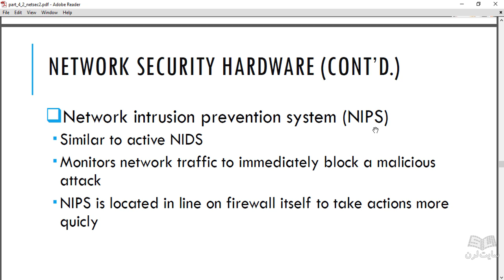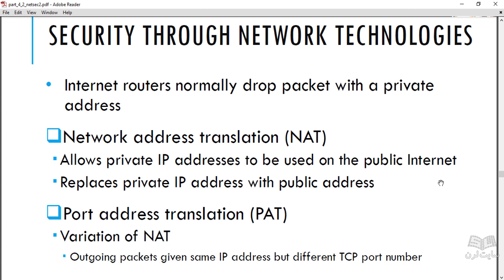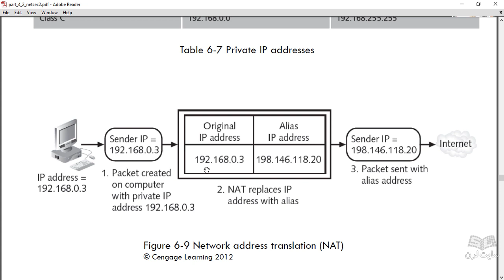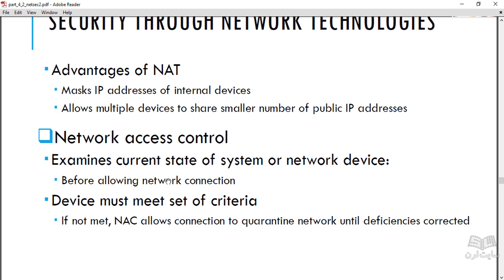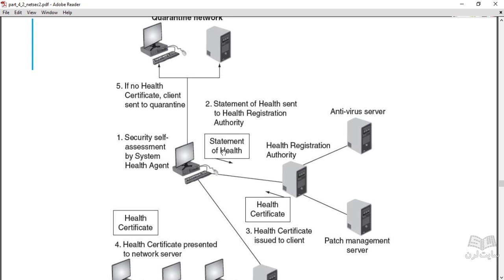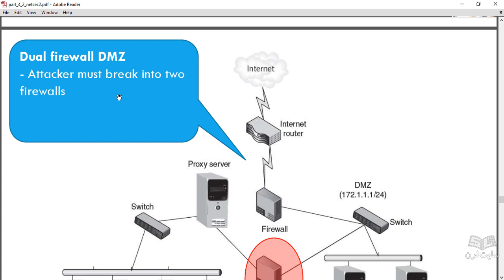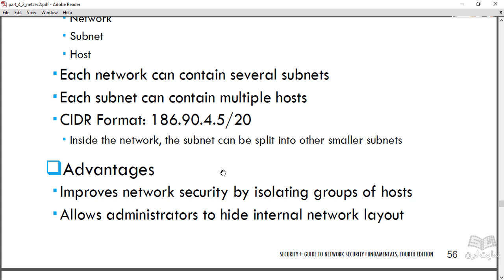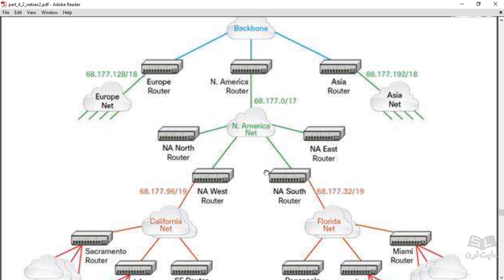آموزش امنیت و راه‌های مقابله با نفوذ – امنیت شبکه (5)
در این اموزش قصد داریم تا شما را با انواع روش های نفوذ به شبکه های و سایت ها و سرورها اشنا کنیم.همچنین برای کامل بدون این دوره اموزش قصد داریم تمامی روش های تامین امنیت سرورها  و کلاینت ها و شبکه ها را نیز بیان کنیم

هزینه دوره کامل اموزشی فوق که به صورت حضوری برگزار میشود بیش از یک میلیون تومان است و سایت لرن برای افزایش سطح دانش کاربران خود این اموزش را به صورت رایگان در قالب مجموعه اموزش های مختلف عرضه خواهد کرد

در این بخش از اموزش که اولین مجموعه از سری آموزش امنیت و راه‌های مقابله با نفوذ است قصد داریم شما را با امنیت شبکه اشنا کنیم.

در آموزش امنیت و راه‌های مقابله با نفوذ – امنیت شبکه ما شاهد ۳ سرفصل خواهیم بود

اول تمامی دوایس های موجود در شبکه را بیان خواهیم کرد

در بخش دوم تکنولوژی های امنیتی را بیان خواهیم کرد

و در بخش سوم اموزش هم به نحوه طراحی یک شبکه به صورت ایمن خواهیم پرداخت

در این اموزش ما با انواع فایروال ها و IPS , IDS  ها اشنا خواهیم شد.نحوه شناسایی و جلوگیری از حملات DOS را فراخواهیم گرفت

لازم به ذکر است این دوره اموزشی برای تمامی کسانی که علاقه مند به شبکه هستند توصیه میشود.

پیش نیاز این اموزش اشنایی با دوره network+  می باشد.

لطفا پیشنهاد و نظرات خودتان را در ارتباط با این اموزش بیان کنید.تا در ضبط اموزش های بعدی موضوعات مد نظر شما پیاده سازی شود.